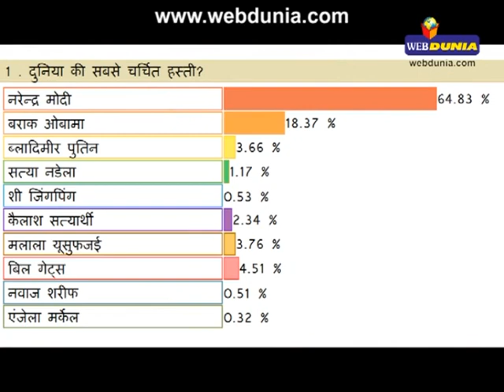नरेन्द्र मोदी नेता No1